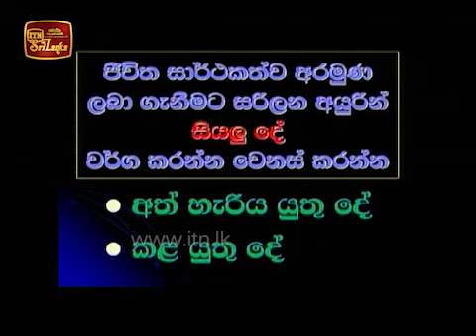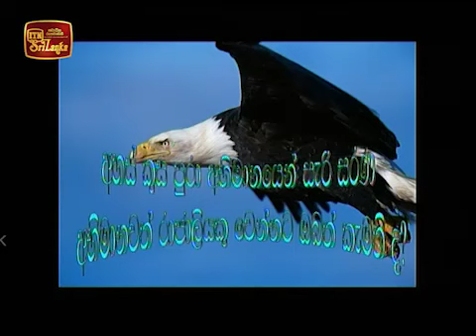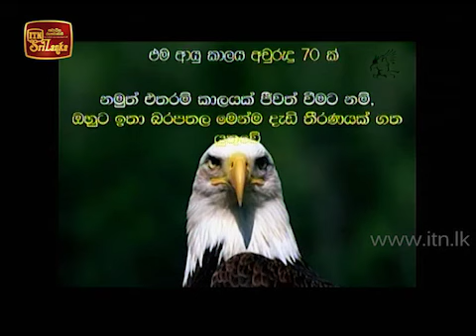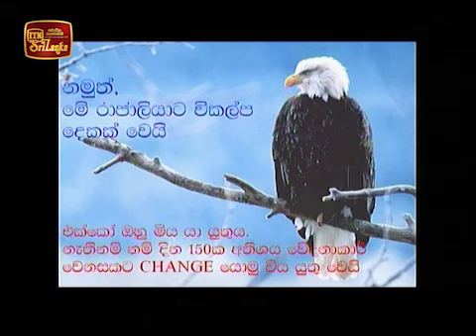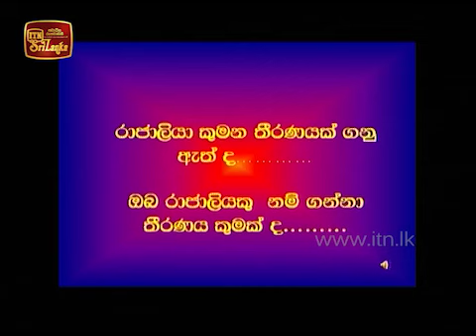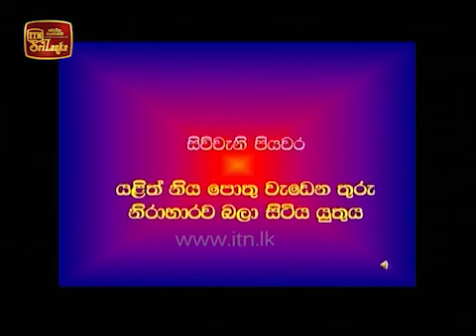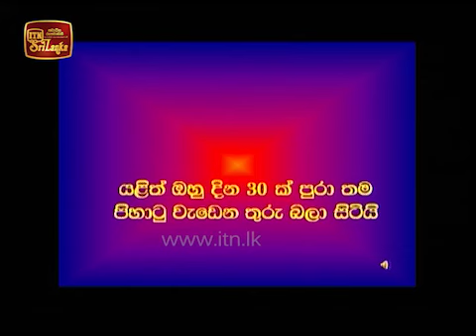අභියෝග හඳුනා ගන්න... රාජාලියෙකු සේ අභියෝග ජයගන්න... | Chandana Gunawardane